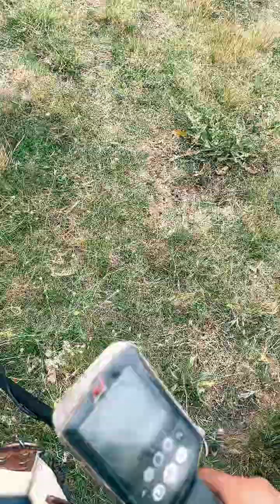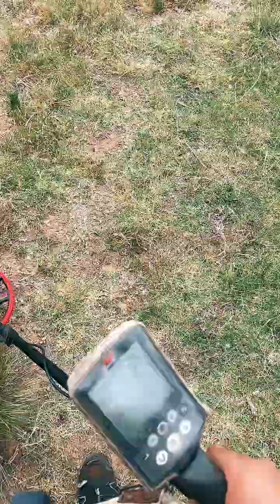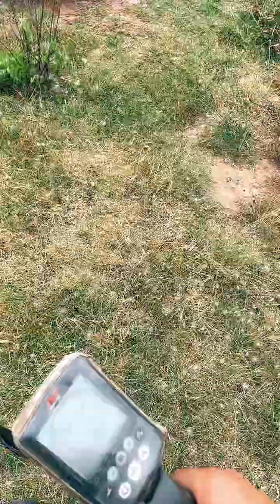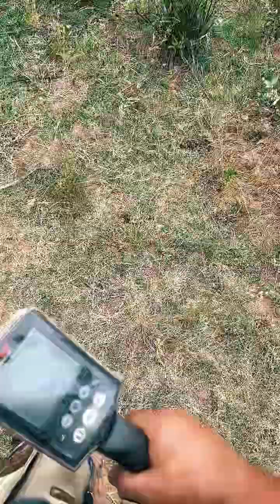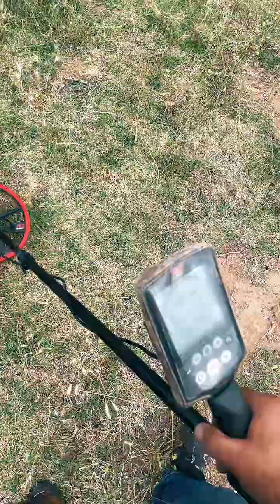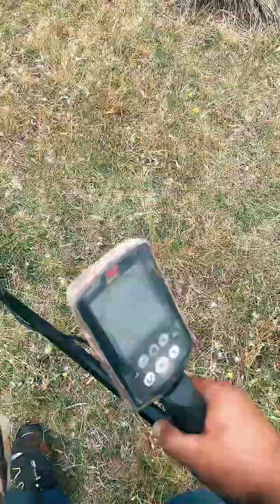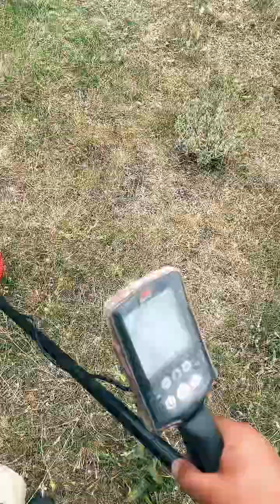Mi campo nunca falla !!!!